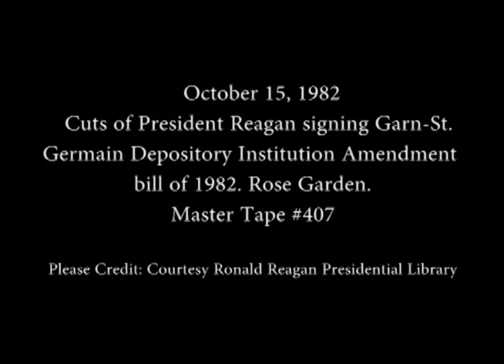Cuts of President Reagan Signing the Garn-St Germain Depository Institutions Act on October 15, 1982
Full Title: Garn-St. Germain Depository Institution Amendment, President Reagan and Treasury Secretary Don Regan with VIPs, crowd shot (cut camera), President Reagan signs Garn-St. Germain Depository Institution Amendment bill of 1982 (cut camera) in Rose Garden on October 15, 1982

Transcript: N/A

Production Date: 10/15/1982

Access Restriction(s):Unrestricted
Use Restriction(s):Unrestricted